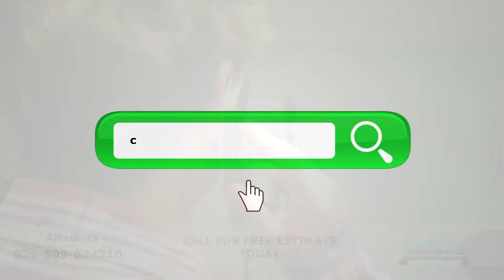Altadena Foundation Repair | California Foundation Works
Watch this video to learn more about our foundation repair solutions in Altadena, CA. We offer as well: structural repair, floor leveling, foundation bolting, concrete work, drainage and waterproofing systems.

Let the foundation experts at California Foundation Work help you with a free estimate for your foundation repair project . We service Altadena and the surrounding areas.

Your Foundation Repair Company in Altadena, CA.